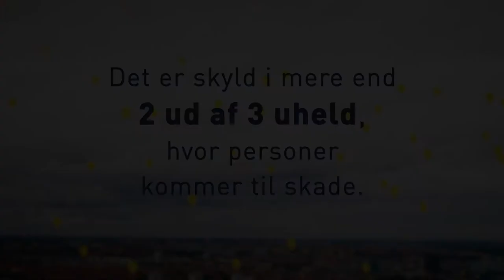Århus Kommune Gult Lys